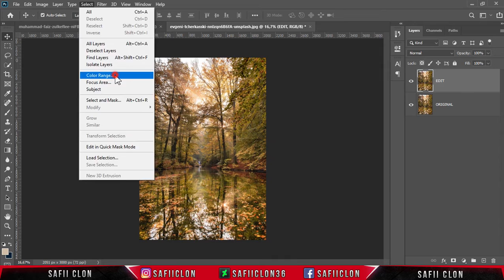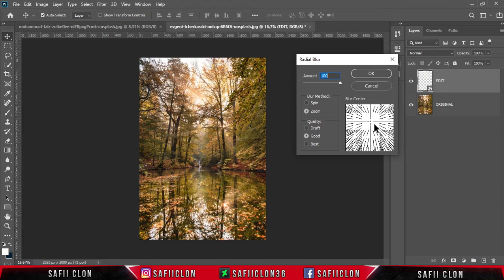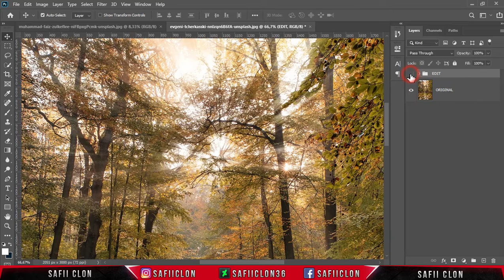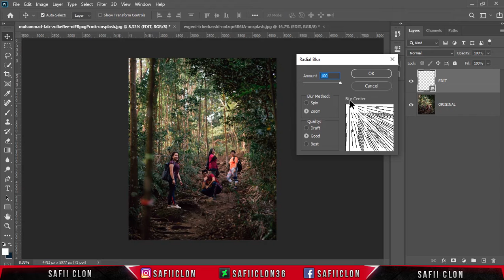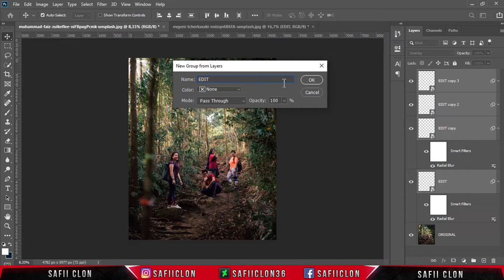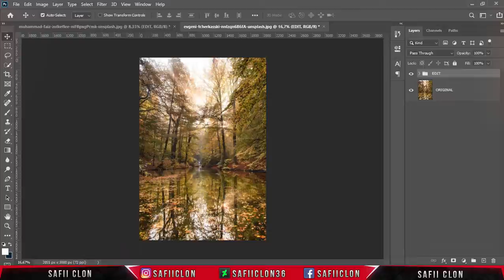[ Photoshop Tutorial ] How to Make Sun Rays in Photoshop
Hello everyone,
In this video tutorial, I'll show you how to Make Sun rays in photoshop easily.

Software Using :
Bandicam